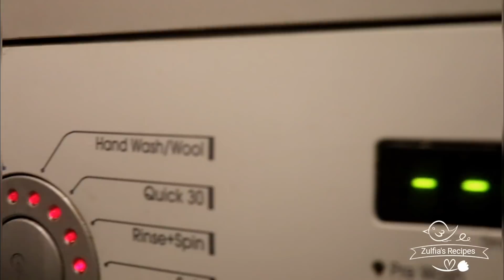A Day In My Life / Soft Pathiri / Egg appam / Mutton Roast / Tamil youtubers in UAE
I have made a glimpse of an usual day from my life. This video contains few recipes for beginners. I hope few gets inspired by this video.
Soft Pathiri / arisi roti / rice roti / aripathiri
Mutton sukka / mutton gravy
mutta appam / egg appam'